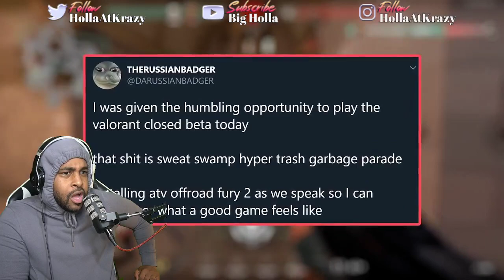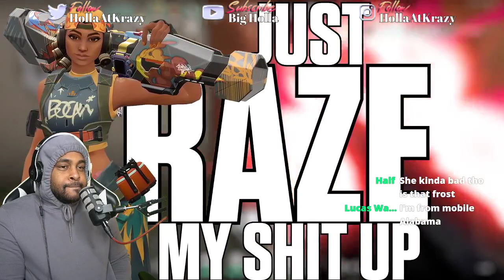COUNTER LEGENDS: GLOBAL OHIO | Valorant ( TheRussianBadger )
► WE HERE!

- HollaSquad